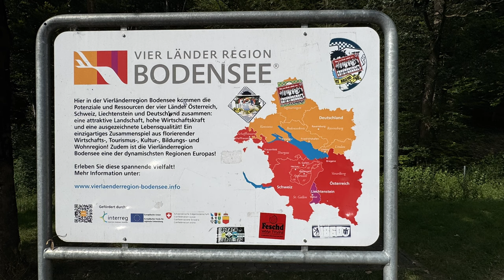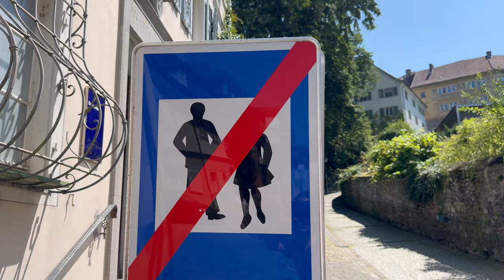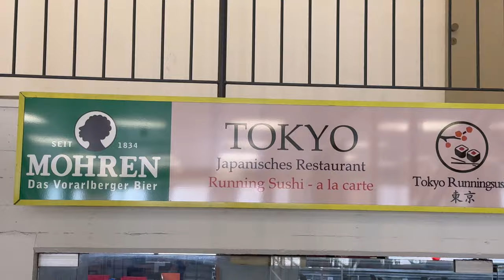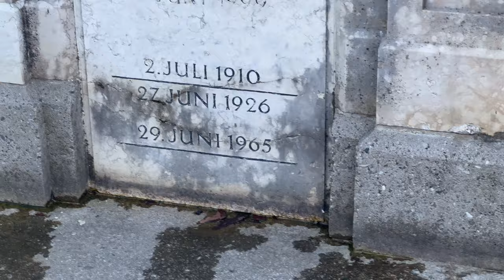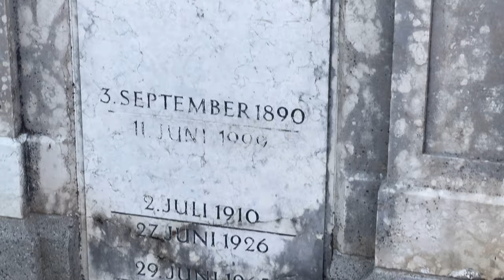Mit der Seilbahn nach Bregenz Teil 2 / 2 + Impressionen aus der Altstadt, Sommer 2024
Heute fahren wir mit der Seilbahn vom Pfänder nach Bregenz. Außerdem gibt es noch ein paar Impressionen aus der Stadt. Viel Spaß !